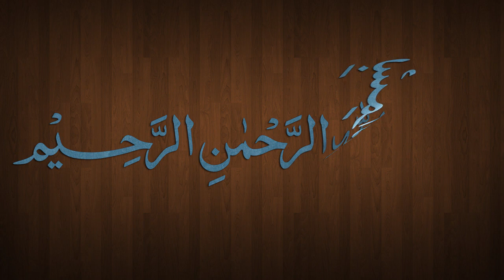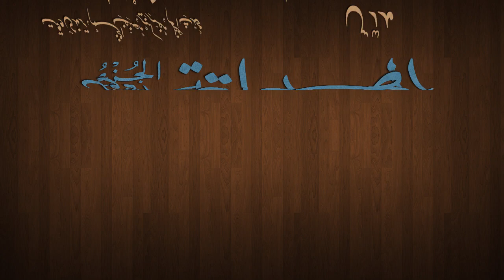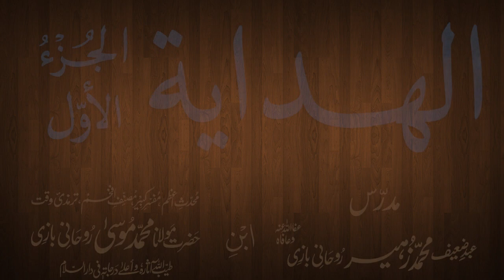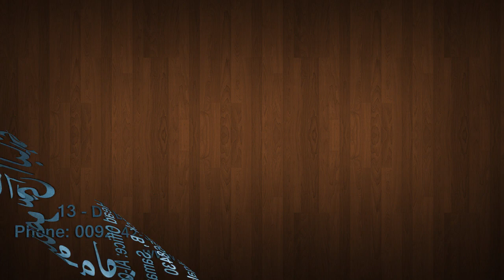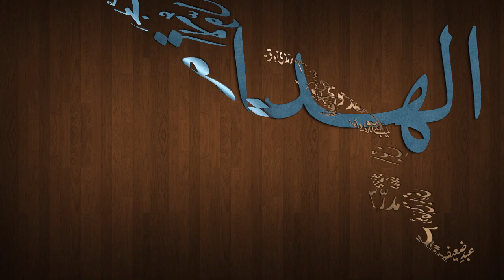Hidaya Juz 1 Dars - 13 - page - 026 - by Maulana Muhammad Zuhair Albazi - 07/10/2012